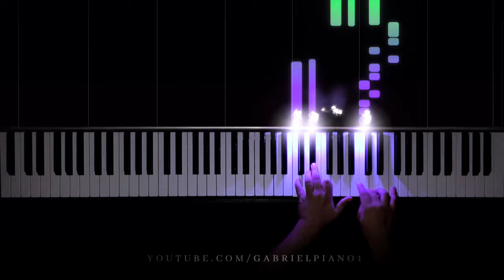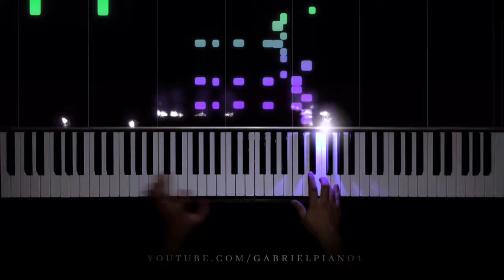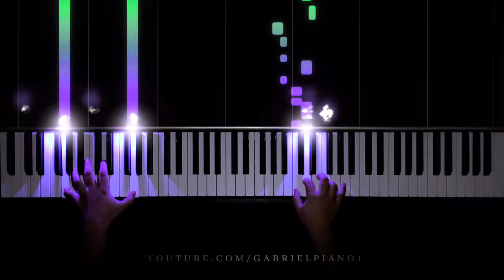Kerosene - Crystal Castles (Piano Cover) AUDI RS6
🎹The vibrant melody of “Kerosene” by Crystal Castles is an invitation to dive into a journey of captivating harmonies and enveloping rhythms.

Performed by Gabriel Piano

✅All available sheet music can be found at the

🎹“ I'll protect you from
All the things I've seen
And I'll clean your wounds
Rinse them with saline..”